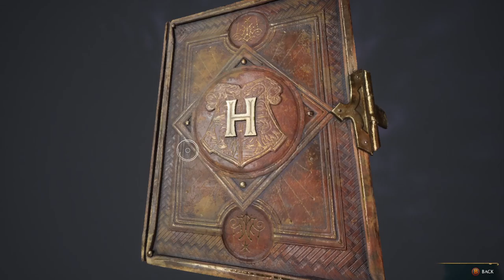Disguised as Headmaster Black!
We drink a Polyjuice potion to disguise ourselves as Headmaster Black!